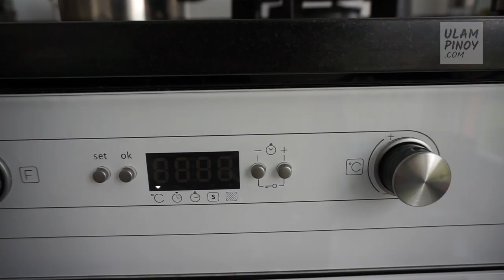Spanish style SARDINES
In today's episode let's cook some fresh, in-season sardines Spanish-style, al horno! Fast and easy way to enjoy these flavor-packed fish using just a key ingredients!

INGREDIENTS:
- Fresh sardines
- Olive oil
- Oregano
- Peppercorns
- Red hot chilis
- Lemon

PROCEDURE:
1. Wash thoroughly and drain the fresh sardines. Rub with salt, crushed black pepper and oregano.
2. Drizzle olive oil on baking pan or dish. Lay down seasoned sardines. Add crushed garlic, sliced red chili pepper, black peppercorns, squeeze half lemon then put lemon wedges in between the sardines. Cover with plastic wrap and set aside to quickly marinate while waiting for the oven to reach cooking temperature.
3. Set and pre-heat oven to 250ºC. Remove plastic wrap and put it in the oven and cook for 10-15 minutes but always best to eyeball it. Enjoy it with steamed rice and cold beer!